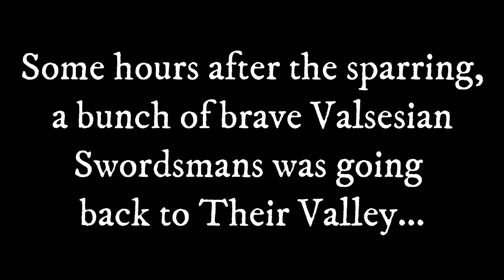Longsword Sparring - Pedro Velasco Arévalo